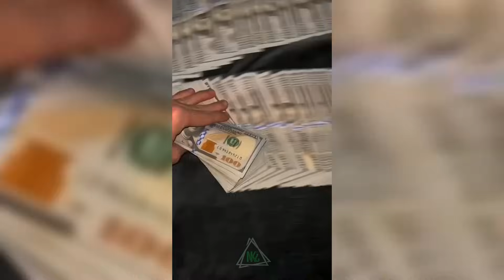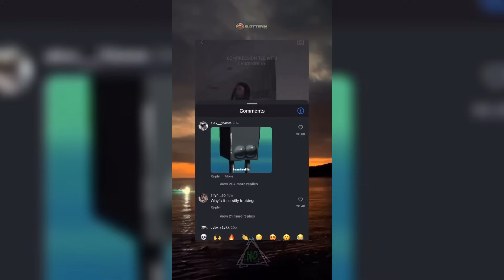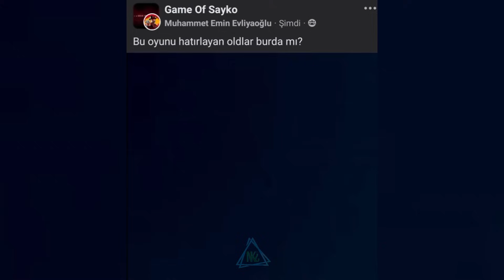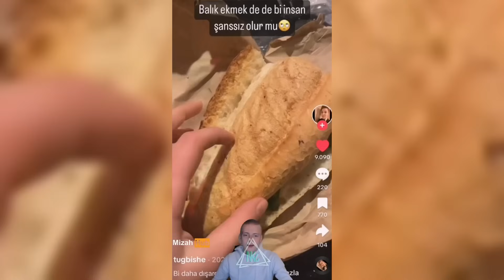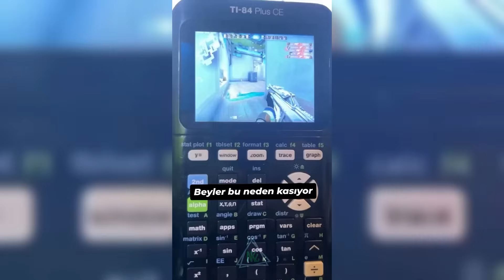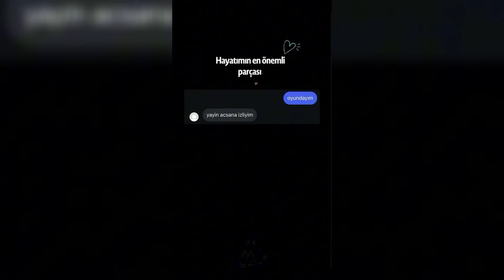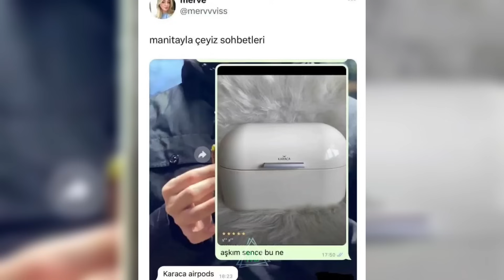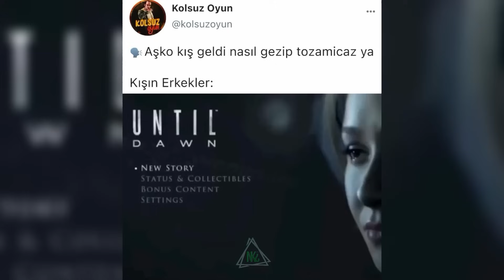Noldu Ki ¿ | Tam Çerezlik | #203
Oyun kanalımızı da takip edebilirsiniz